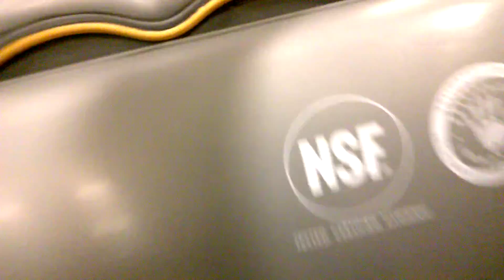98. Kohler Fixtures At Sawgrass Mills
Fixtures :
8 Kohler Bardon Urinals
7 Kohler Kingston Toilets

This restroom was not in stores, this was in the mall at Garden Food Court